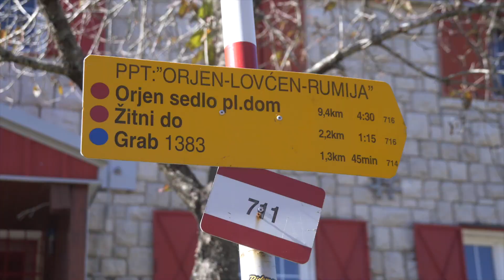Hiking to Orjen Mountain